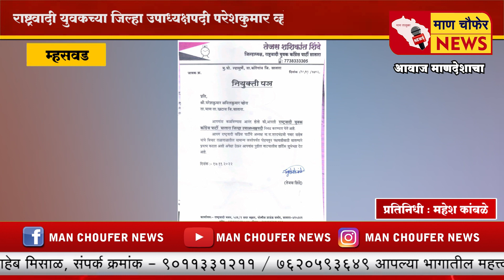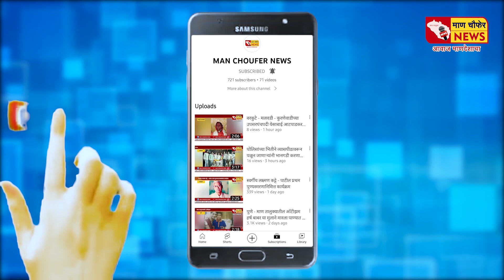म्हसवड - राष्ट्रवादी युवकच्या जिल्हा उपाध्यक्षपदी परेशकुमार व्होरा यांची नियुक्ती